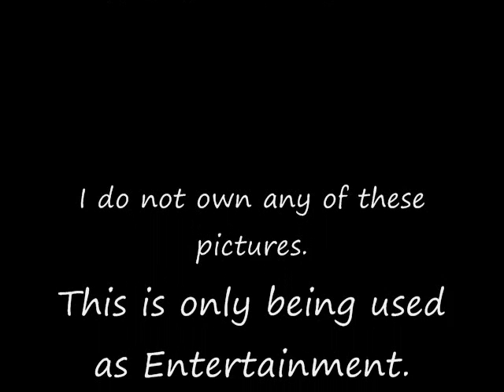RBD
Pics of RBD